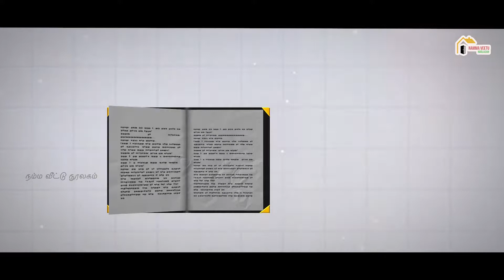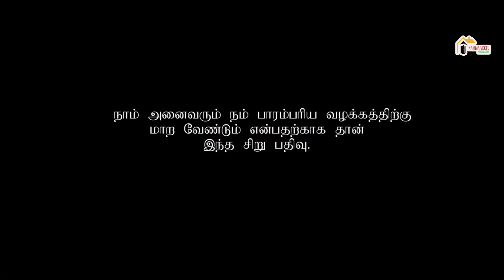Traditional tamil Birthday celebration | Namma veetu noolagam | Ashok kumar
Be a friend :
Namma Veetu Noolagam :

Red Carpet Film Factory : (My another channel)